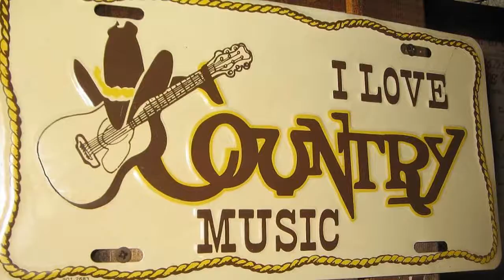Ron Lane - How Can Something That's So Right,